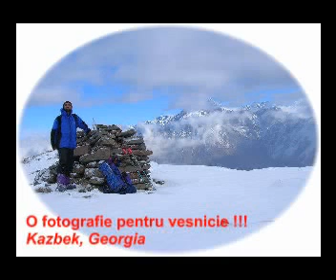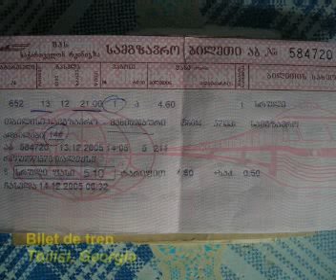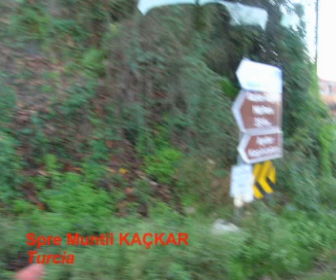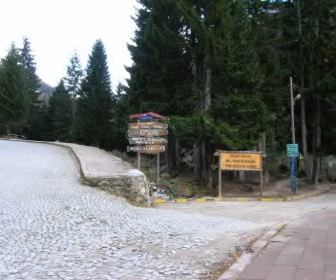Around the Black Sea-part3-Kazbek, Tbilisi, Kackar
nov-dec 2005, Kazbek Mountain(Caucasus), Tbilisi, Kackar(Turkey)